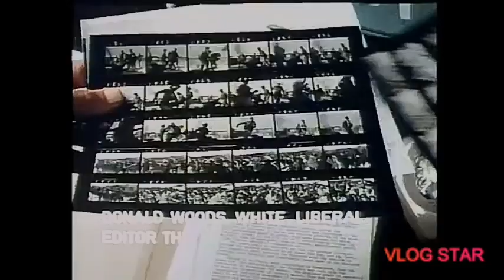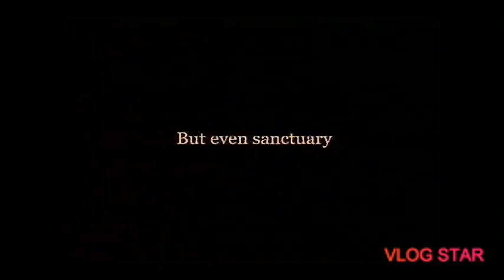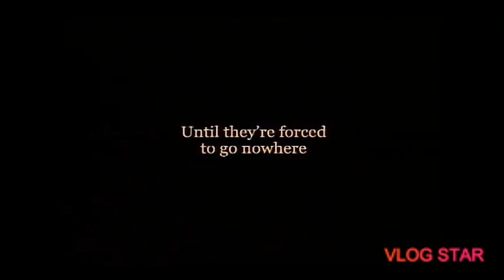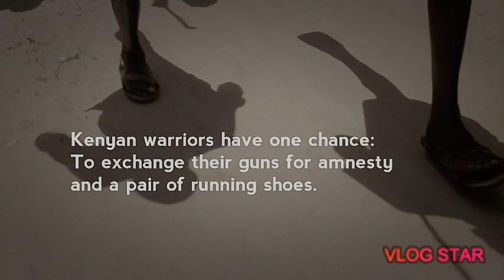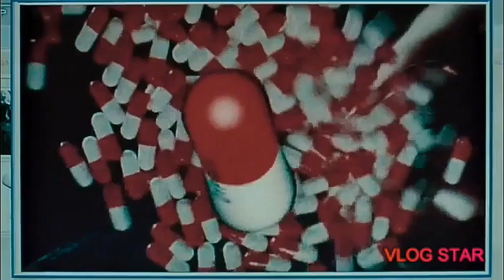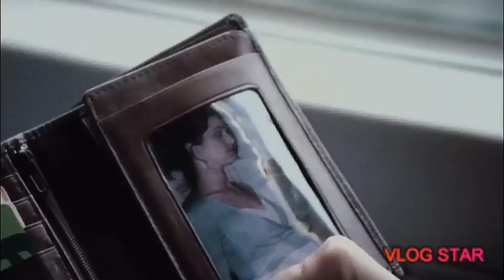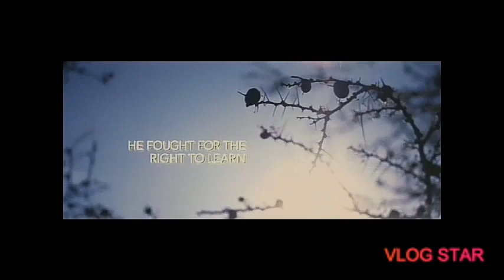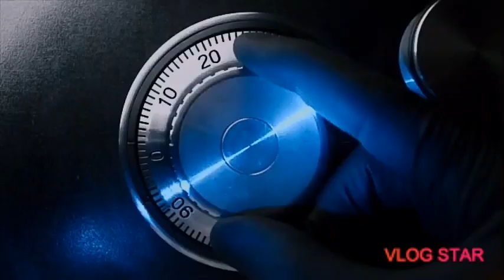Top 10 HOLLYWOOD Movies Shot in Kenya.Be In The Know.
Episode 2:Kenya To The World.